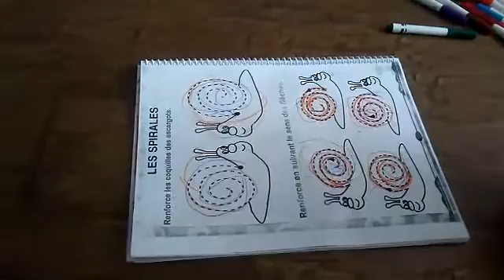Do you know that a child can start practicing writing at 2 years old?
Practicing writing with my 2 years old!